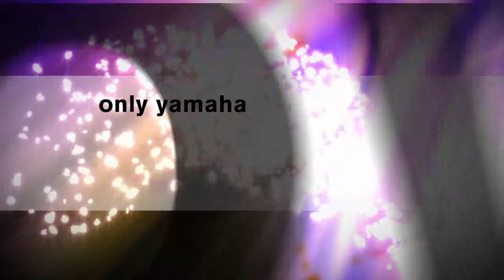East Hamilton Radio - Yamaha knows Music